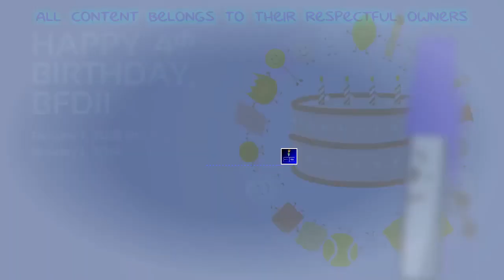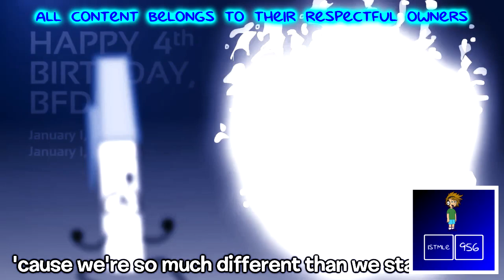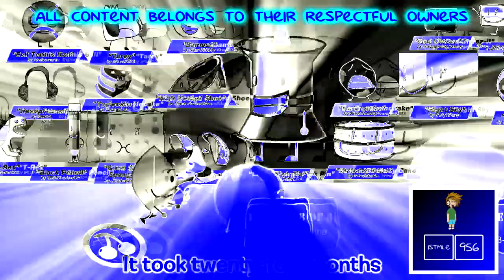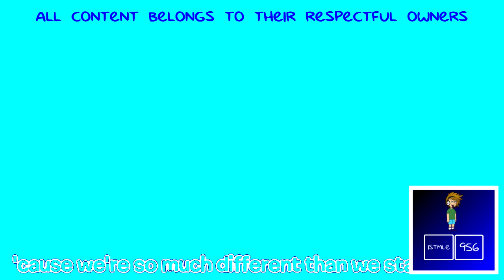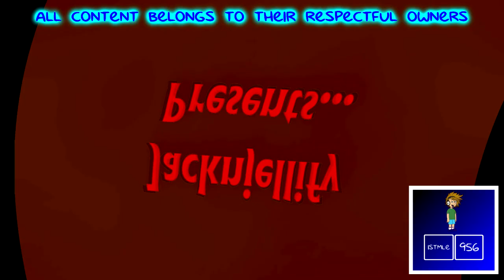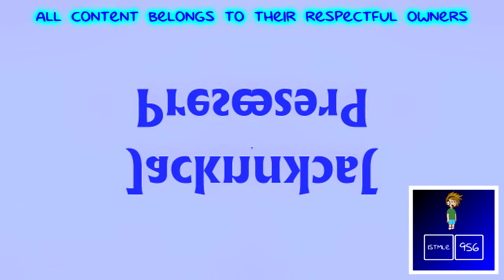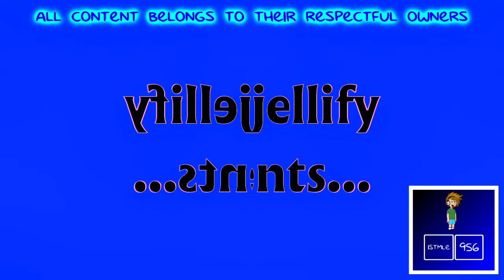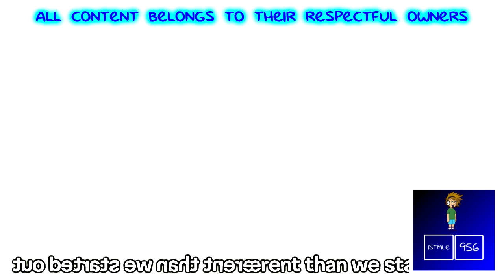Preview 2 16 Years of JacknJellify Effects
I've Actually Been Willing to Make A Preview 2 Out of This Exactly The Day When The Song is Released, Not Much to Say Here

List:
Normal
BluePower
Chorded
Divided Effect
X Enhanced With CoNfUsIoN